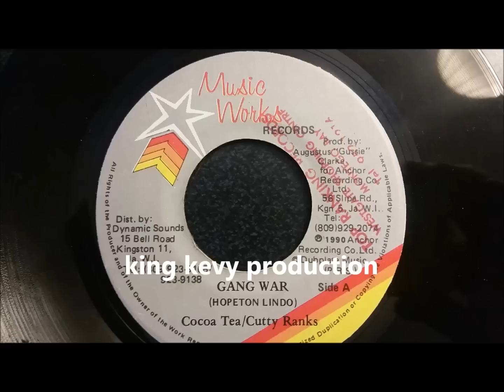Cocoa Tea and Cutty Ranks - Gang War - Anchor 7" w/ Version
Cocoa Tea and Cutty Ranks
Gang War w/ Version
Anchor 1990